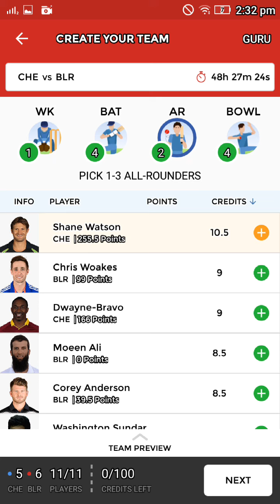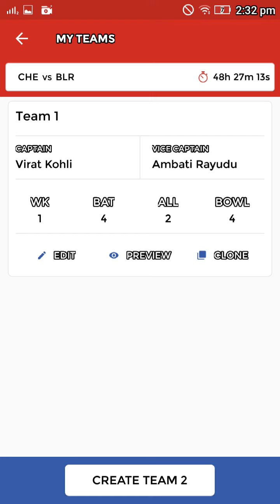CSK vs RCB dream 11 guru prediction of best team